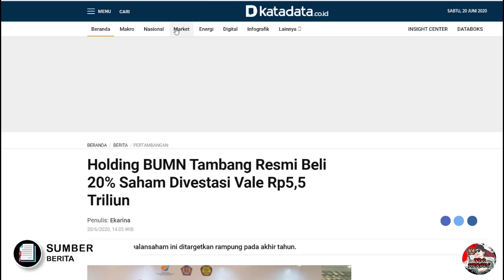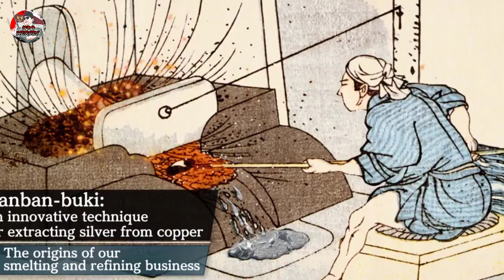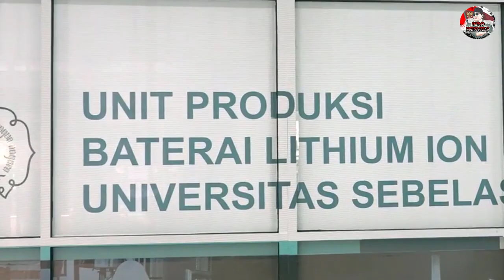CAPLOK TAMBANG RAKSASA ASING !! KEPEMILIKAN TAMBANG NIKEL INDONESIA SEMAKIN BESAR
nah ada berita yang cukup mantap nih bos, muncul dari dunia pertambangan Indonesia
kali ini lagi2 pelan tapi pasti pemerintah mengambil alih tambang nikel raksasa asing yang ada di Indonesia
nah Setelah berpuluh2 tahun disedot, dulu Indonesia telah berhasil mengambil alih 51 % saham Perusahaan asing tambang Freeport di Indonesia
Dan Kini Indonesia pun Kembali melahap lagi tambang nikel raksasa asing dari Brazil yang ada di Indonesia
Yaitu PT Vale Indonesia TBK atau INCO
Dikutip dari beberapa sumber berita dikatakan bahwa
Saham perusahaan asing ini pun diambil alih pemerintah sebesar 20 %
Memang Tak sebesar caplokan indonesia ke PT freeport,
tapi hal ini pun patut disyukuri dan merupakan salah satu kebanggaan tersendiri, dimana kini 2 tambang raksasa asing meskipun pelan2 tetapi dikembalikan ke dalam gengaman tanah air tercinta kita Indonesia
Pencaplokan saham perusahaan 20 % dari tambang raksasa brazil ini pun diakusisikan ke Minning Industry Indonesia (MIND ID)
Perjanjian pembelian saham ini pun dilakukan antara pihak perseroan Indonesia dengan pemegang saham mayoritas vale Indonesia yaitu Vale Canada Limited dan Sumitomo Metal Mining
Nah jdadi Dari 20 % saham pertambangan asing yang diambil Indonesia ini, merupakan milik dari Vale Canada Limited atau VCL yang akan melepas sebesar 14,9% dan Sumitomo Metal Mining atau SMM sebesar 5,1% bos